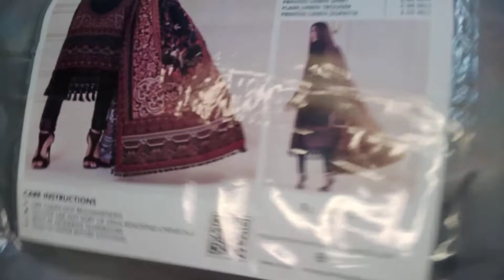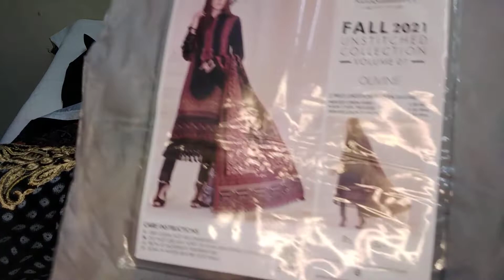ladies winter collection/winter suit design for ladies/ branded suit/style waves by sadia anwaar/#26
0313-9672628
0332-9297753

pakistani suits
winter dresses
winter collection
sardi kay suits
ladies suits
asian clothing
ladies asian clothes
asian dressing
asian suits
asian clothing